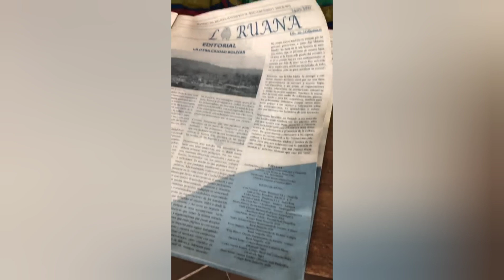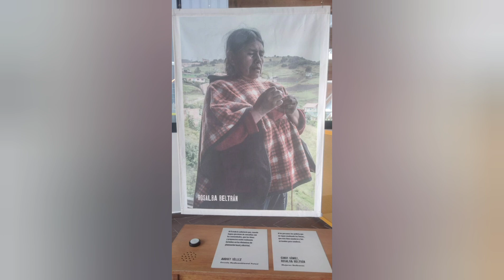museo ciudad bolívar